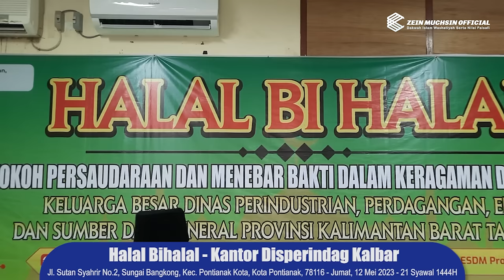Bukan Agama - Ternyata Politiklah Yang Menunggangi Palestina dan Israel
Hari/Tanggal : Jumat, 12 Mei 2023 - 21 Syawal 1444H
Tempat : Kantor Disperindag Kalbar - Jl. Sutan Syahrir No.2, Sungai Bangkong, Kec. Pontianak Kota, Kota Pontianak, Kalimantan Barat 78116 -
Tema : Halal Bihalal
Tuan Rumah : Disperindag Kalbar

*Untuk re-upload, share video dan pertanyaan kerja sama lainnya bisa contact dahulu ke nomor 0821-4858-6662 atau langsung komentar di video yang bersangkutan.

Untuk mendukung Kegiatan Pengembangan Dakwah , donasi dapat disalurkan melalui:
1. Rekening BCA (BCA, kode bank: 014)
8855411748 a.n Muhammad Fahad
untuk Operasional Dakwah UZM.

2. Untuk mengajukan permintaan jadwal, silahkan hubungi kami di 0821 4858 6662 (hanya melayani via chat whatsApp)